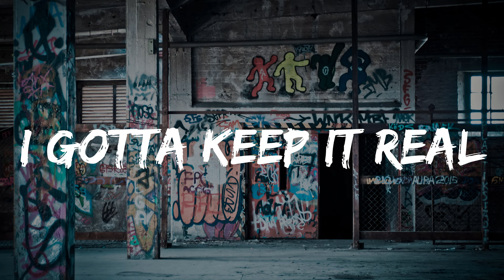Sunset Capone feat. Samad Savage - Talkin To A Wall (Official Lyric Video)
Official lyric video by Sunset Capone featuring Samad Savage performing “Talkin To A Wall.”

►Follow Sunset Capone Online

►Follow Samad Savage Online

“Talkin To A Wall” Lyrics:

Talkin to a wall
Your eyes are open, I can see
Can you make your mind agree?

Talking to a wall
Just hoping that it talk back
Want me to get involved
I ain’t really with all that
Act out so much, get a call back
Land on my spine, I’ma fall back
Don’t feel alive, wearing all black
Even if I fall, I’ma crawl back
I don’t agree with the things my mind seen
But I must proceed to go follow my dreams
Ask me how I feel
I don’t even know where to start at
I got to keep it real
Staying on a raw path
I was trying to do me til you got in the way
I ain’t laying on my stomach
But you lied to my face
When I was down bad
You had a whole lot to say
So when it come to payback
You got a whole lot to pay
I do not talk much til I see that wall
No NBA on late nights I would ball
You do not know the half of it
Probably cause I always give it my all
Go against me and they all saying wow
No you are not, but I’m dropping your jaw
Feel like I’m talking to mirrors, but naw
I’m just

It's like I'm talking to a wall
Why you even call
You don't even care after all
I know you don't
Eyes open, mind closed
You're right, we aren't the same
Different faces, different pain
You're right, we are the same
Both caught up in this game
But you can't see the picture when you're in it
But the words that I'm saying I don't think are ever gonna land
Cause your eyes are open but your mind's absent